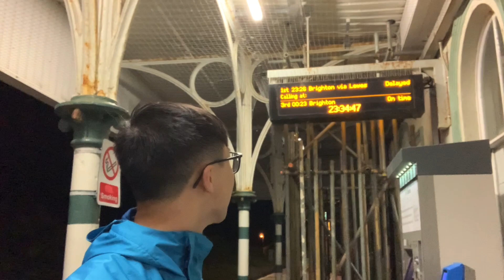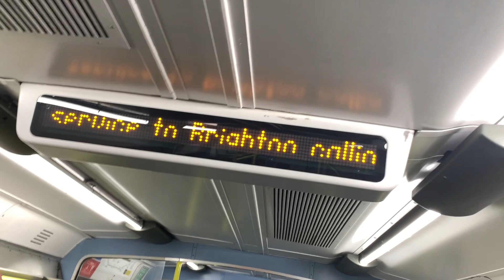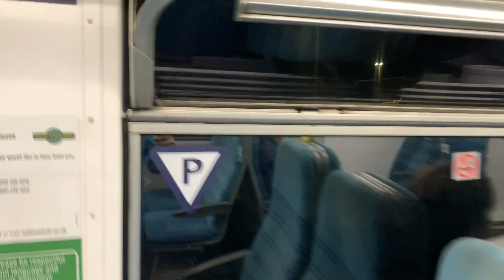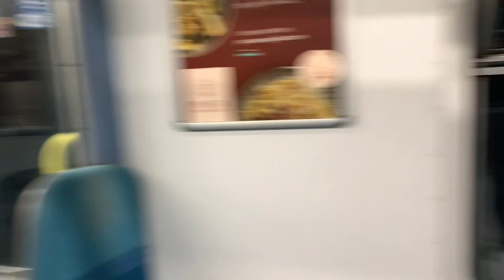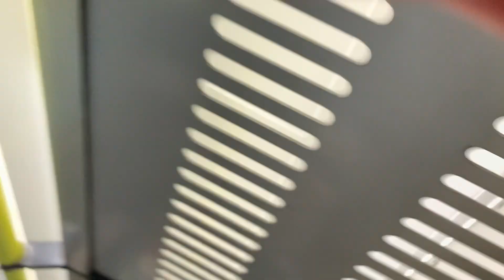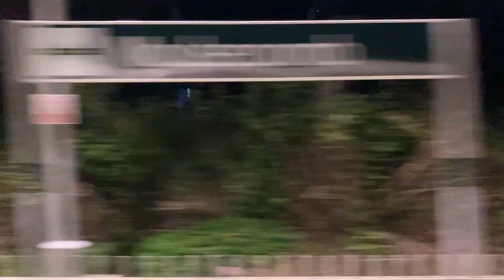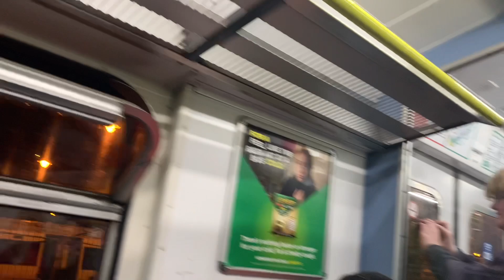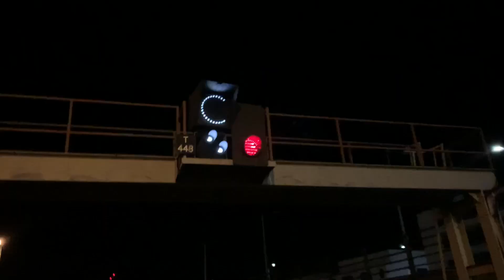Final ride of Southern’s Class 313 (213) 1Z13 Seaford - Brighton non-stop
This video is recorded on the 20th May, 2023

The end finally came for the Southern’s class 313s, it is truly sad to see it go and I am glad that I was on the last ever class 313 in passenger service on the East Coastway. Thank you for 47 years of service Class 313s from 1967 to 2023 you will be missed. And whilst the video is a bit long, I decided not much editing is done on the video as I wanted to show everybody what was going on during that last service.

I will truly miss these trains as they always carry me from Falmer to Brighton for shopping ever since January 2023. The first ever class 313 I saw when I came to the UK was Class 313213. It was one of the trains that started my train spotting life in the UK and is the same unit that ended it all. Thank you class 313213.
Timestamps
0:00 Intro
3:16 Special Message on the Passenger Information Display
3:39 2C74 2341, 00:19 arrival, on time. Southern Class 313213 Bound for Seaford from Brighton.
5:08 Southern Class 313213 idles at Seaford
5:43 Getting onboard for the final time
7:03 Southern Class 313213 departure out of Seaford as 1Z13 0023 non stop to Brighton.
10:02 Passing Bishopstone ￼
11:23 Passing Newhaven Marine and Newhaven Harbour
13:03 Passing Newhaven Town
16:04 Passing Southease
19:44 Passing Lewes Platform 5
25:40 Passing Falmer
27:30 Passing Moulsecoomb
29:32 Passing London Road
30:13 Crossing the London Road Viaduct
31:05 Arrival into Brighton platform 8
32:43 Southern Class 313213 idles at Brighton
37:25 Me having a picture with others trainspotters and Class 313213
37:55 Preparation for departure
39:10 Southern Class 313213 departing Brighton for the final time.
41:25 Walking
42:08 Outro

The link to my google drive of where some of my Southern Class 313 pictures and footages are (please give credit when using the pictures)

And here are the schedule for the last run during the night
2C74 (last run from Brighton before the last run from seaford)

If you wish to check the rest of my other class 313 picture, consider checking out my instagram or twitter account (instagram have the most pictures) where there are story highlights available for you to see all the class 313 pictures I have taken.-

To my Instagram (I posted my pictures taken during the day of recording here)